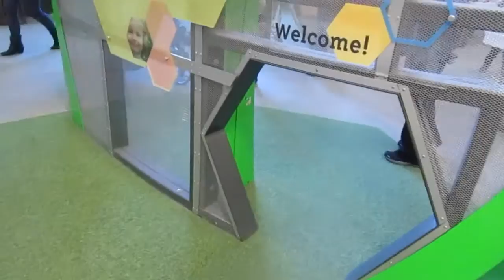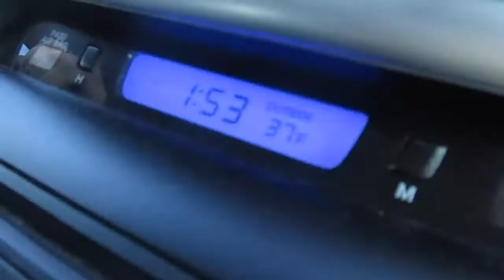DONT MAKE ME GO (DAY 74: 1-21-15)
So funny watching him crawl through the tunnel backwards like he was going down stairs.
Shaileens Instagram: _Jaxsmommy_
Kurt's Instagram: ShaileenandKurtVlogs